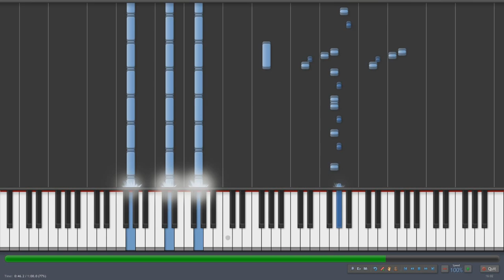Martin Garrix: Proxy - Synthesia